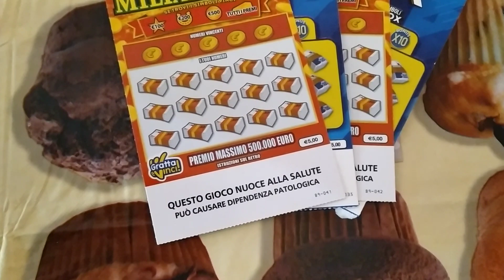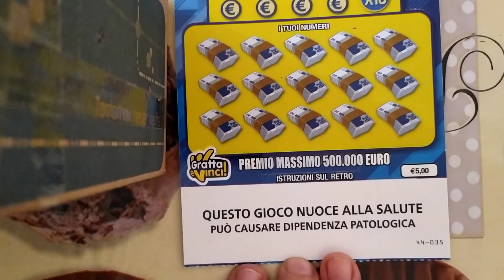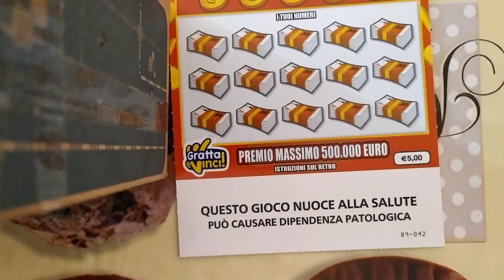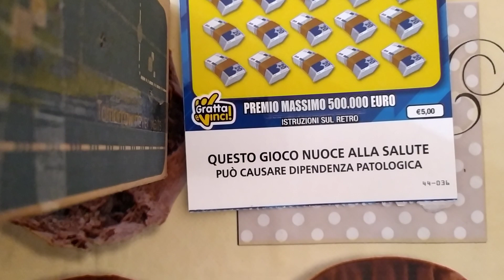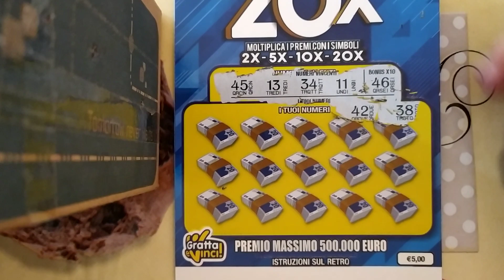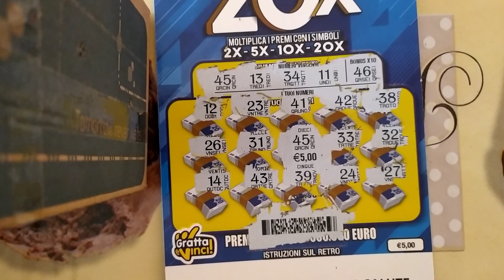Gratta&Vinci 2°Torneo degli iscritti!! 2°Turno!! #4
Buongiorno a tutti ecco le ultime 2 sfide del turno 2 !!!